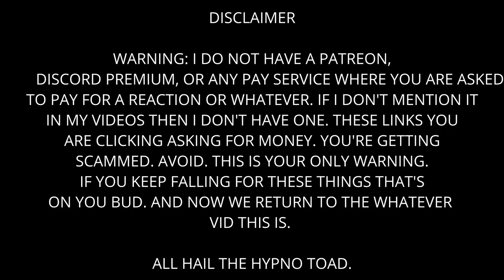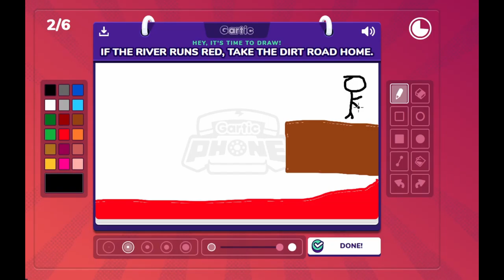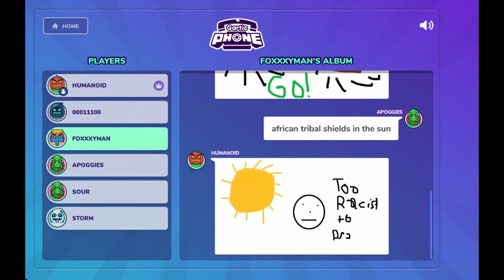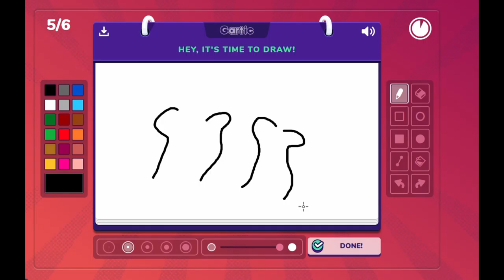Gartic Phone - How Do You Screen Shot?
He Must know!!!

The Crew:

Oli
Rog Sour